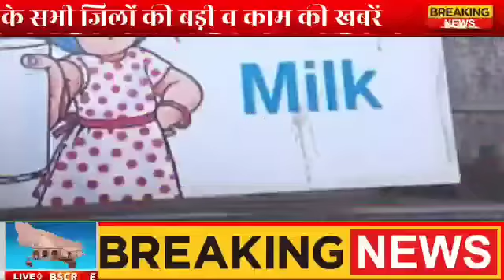उत्तर प्रदेश की 25 बड़ी खबरें आज के यूपी के मुख्य समाचार, जनवरी Daily UP News, DLS News CM Yogi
UP News Today Live: उत्तर प्रदेश ब्रेकिंग न्यूज़, इस वीडियो में देखें  20 जनवरी के मुख्य और ताजा समाचार

Money of PM Kisan Samman Yojana may get stuck for 26 thousand farmers of Agra - आगरा के 26 हजार किसानों की अटक सकता है पीएम किसान सम्मान योजना की अगली किश्त

rozgar mela pm modi to distribute 71 thousand appointment letter

Black business of blood in Lucknow selling for Rs 6000 instead of Rs 1450

Special interest of investors in Ayodhya CM Yogi said youth will get its direct benefit

Shock to SP MLA Irfan Solanki bail application rejected by Allahabad High Court

UP government gives cheap houses to the laborers to live know how you can take advantage of this scheme

Speed trial will be held on the rail track from Bareilly to Moradabad today the train will run at a speed of 125

Exclusive:कचौड़ी, समोसा और जलेबी के बड़े दुकानदार भी जीएसटी विभाग के रडार पर, 200 प्रतिष्ठानों पर निगाह

Samjho Yatra Deputy Cm Keshav Prasad Maurya Said I Never Called Pappu

Akhilesh yadav preparation for big movement after assembly budget session made this strategy Mission 2024

It Department Gives Big Relief To Shriramjanmbhoomi Teerth Kshetra Trust

Ssc 11409 Posts Of Mats Will Be Recruited In Central Departments, Online Application Process Begins

Religion Censor Board's Guide Line Issued To Prevent Obscenity-insulting Deities In Films

Advisory Issued To Potato And Mustard Farmers Of Aligarh

Teachers Will Be Trained For Maths And Language Classes